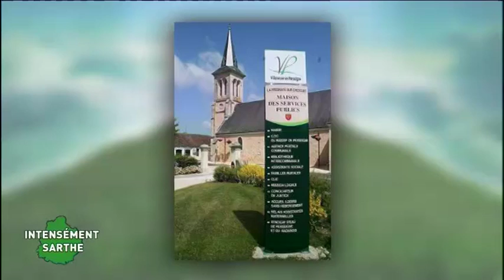Intensément Sarthe du 07/01/2016 - Partie 3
Sites webs/blogs, copiez cette vidéo avec le bouton "Intégrer" !